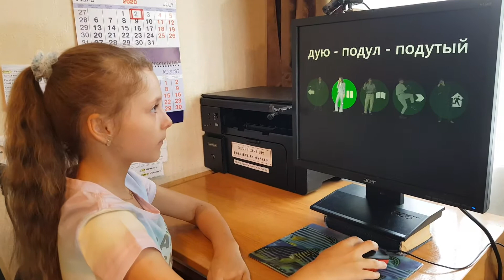QS Английский язык at with Eva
- тренажер, который "привыкнет" Вас к собственным репликам по-английски через привычку говорить красиво и правильно, используя логику английского языка на уровне моторной привычки.